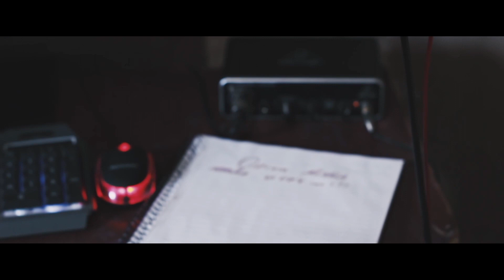Deixa Minha Mente Viver - Renan Souza